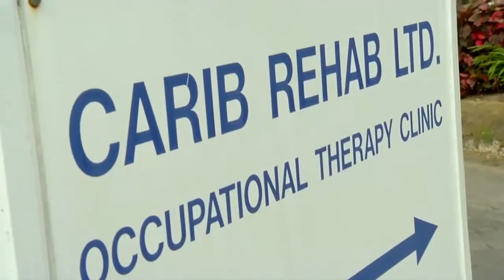Carib Rehab Ltd.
Winner of the General Services Sectoral Award for Small Business Week 2015